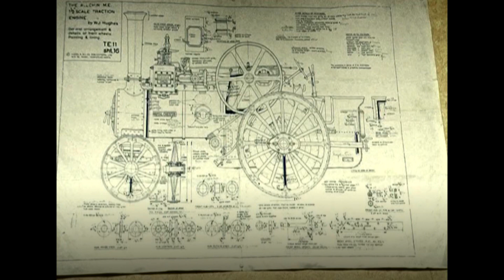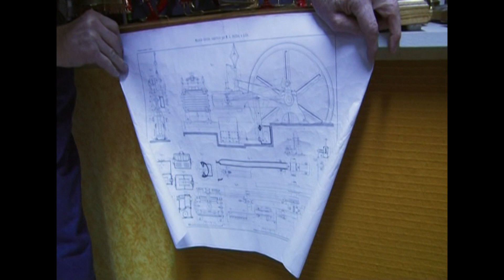Rêvez pour vivre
Bon jour quand on cherche on trouve je remet cette vidéo en ligne un homme une passion la vapeur pour les nouveaux abonnés cette vidéo à été réalisé par un membre du caméra club royannais  il y a quelques années déjà cordialement fredyfredy42